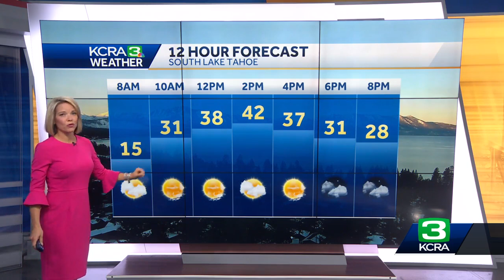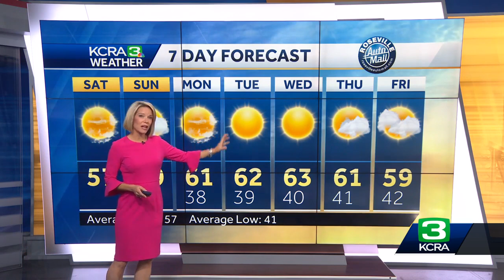Cold Morning, Sunny Afternoon in Northern California